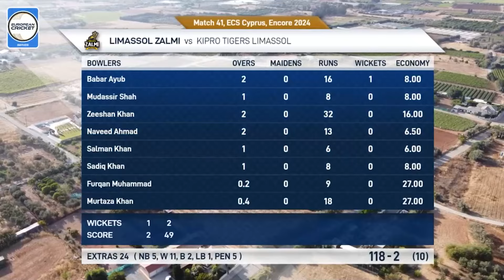Match 41 - LIZ vs KTL | Highlights | ECS Cyprus, Encore, 2024 | 8 Jun 2024 | ECS24.483